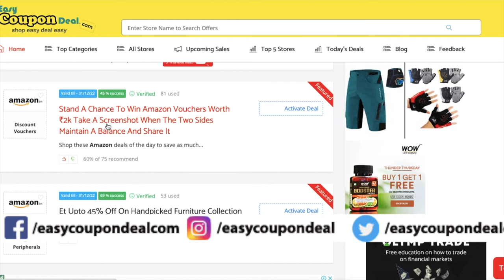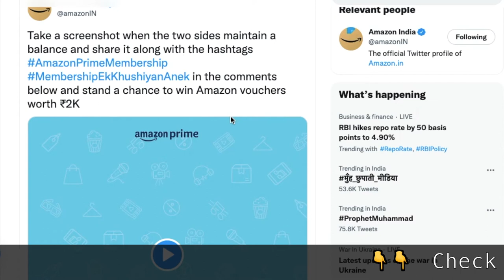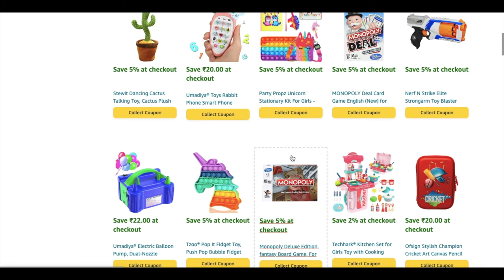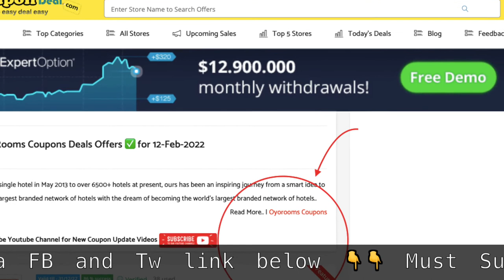✅ How Get chance to win Amazon vouchers worth ₹2K ? | Amazon Coupons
Take a screenshot when the two sides maintain a balance and share it along with the hashtags AmazonPrimeMembership MembershipEkKhushiyanAnek in the comments below and stand a chance to win Amazon vouchers worth ₹2K